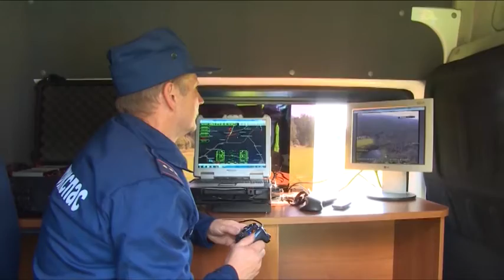Почти вдвое выросла эффективность работы Госадмтехнадзора Московской области за 3 года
Почти вдвое выросла эффективность работы государственного административно-технического надзора Московской области за 3 года.  Об этом на заседании в Доме правительства региона говорила Татьяна Витушева, начальник Управления. О том, каких еще результатов удалось добиться инспекторам госадмтехнадзора, расскажет наш корреспондент